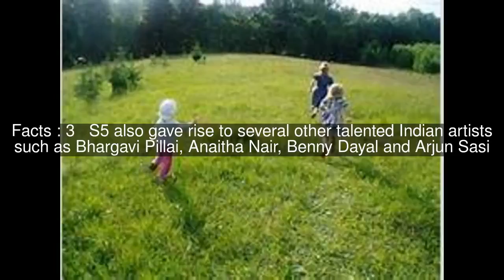SuVi Top #7 Facts